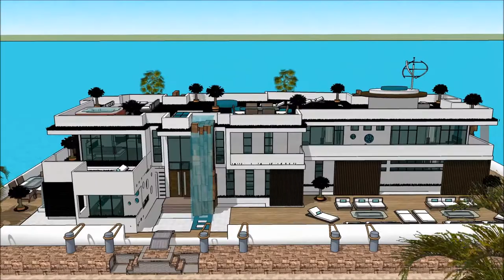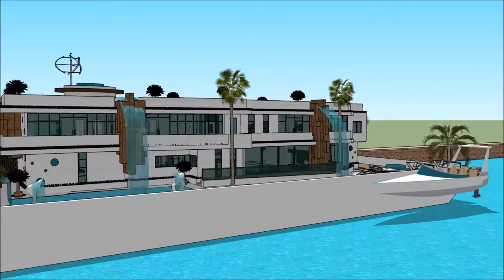Arquitetura em Portugal studio verde arquitetura moderna brasileira sustentavel casa moderna Granada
The floating house villa houseboatzania launching an innovative high-end luxury yacht floating house villa mansion home design potentially as a display of exhibition of Arquitetura em Portugal studio verde arquitetura moderna brasileira sustentavel casa moderna Granada.

The collection of the Floating house villa houseboatzania concept of Arquitetura em Portugal studio verde arquitetura moderna brasileira sustentavel casa moderna Granada consists of high luxury and architectural art pieces in minimalism combined with living on the waterfront of the harbour.

The floating house villa mansion yacht design has the basis to sustain living with high standards and contemporary structural design Arquitetura em Portugal studio verde arquitetura moderna brasileira sustentavel casa moderna Granada with numerous of prospects for excessive living and celebrating the desire of life worldwide: